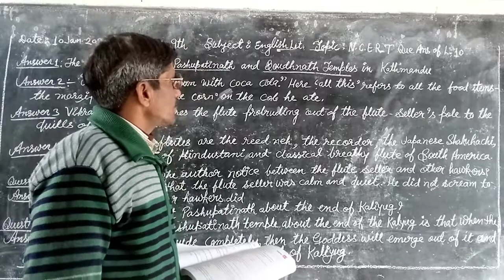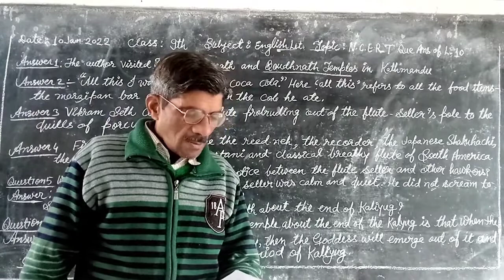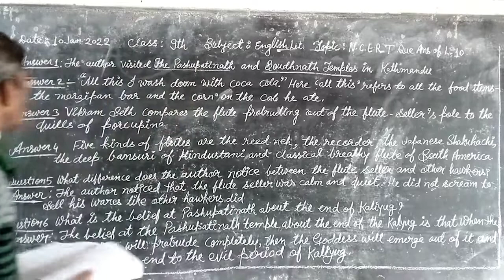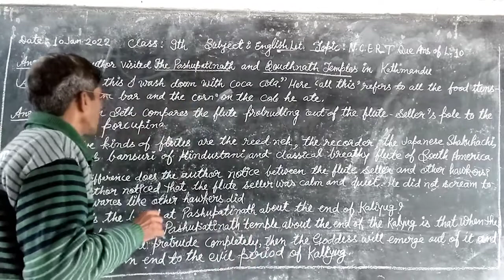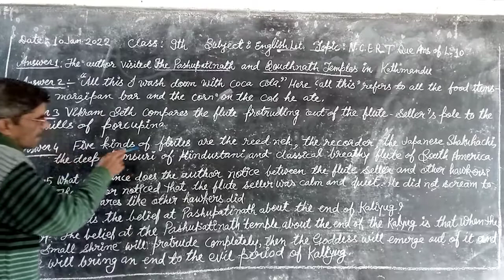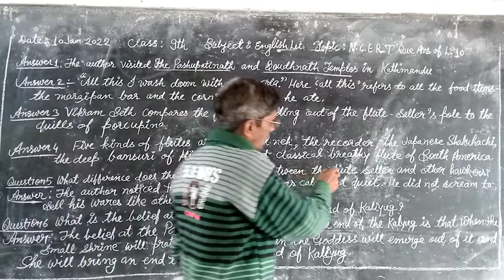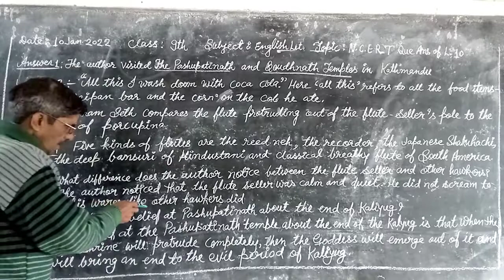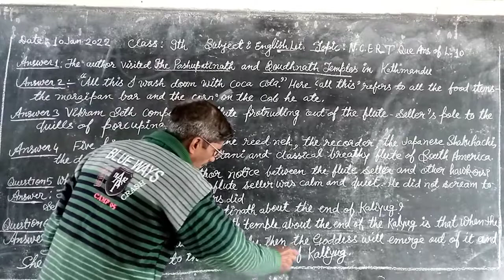Class:9 Sub:Eng Lit Topic:NCERT Questions and answers of Lesson "Kathmandu" 10Jan.22